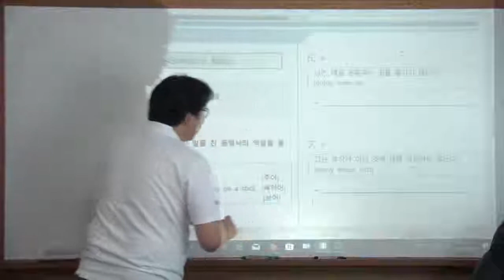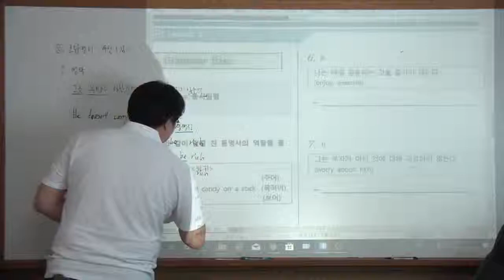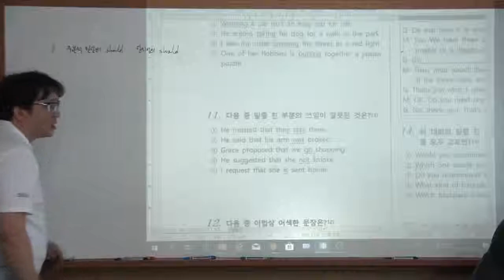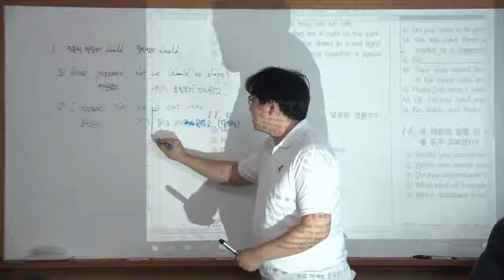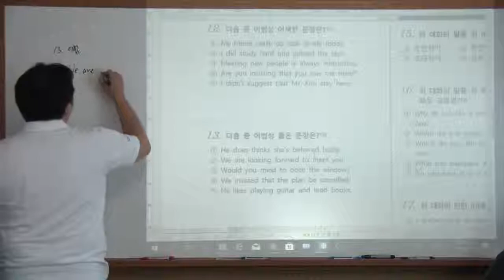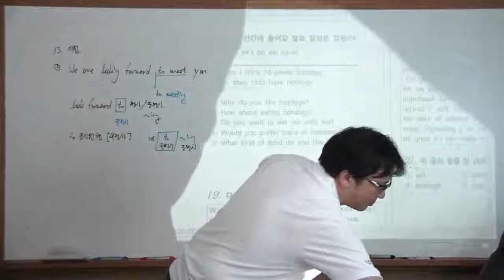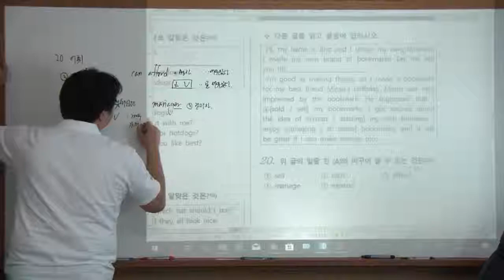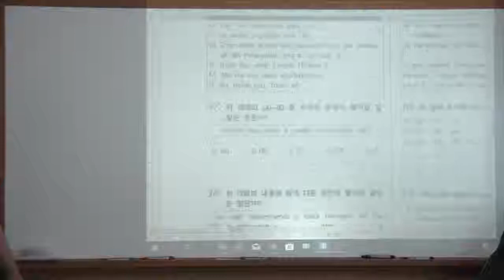순천 EPI영어학원 18/06/16 초등 6학년 영작문 임철환